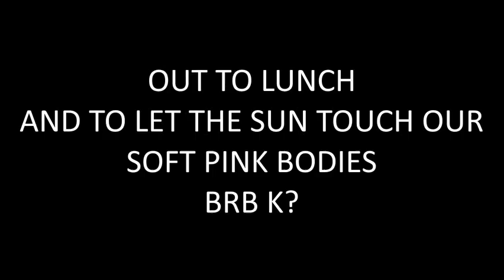Casual Cowards - Extra Life 24 hour Gaming Marathon!!!